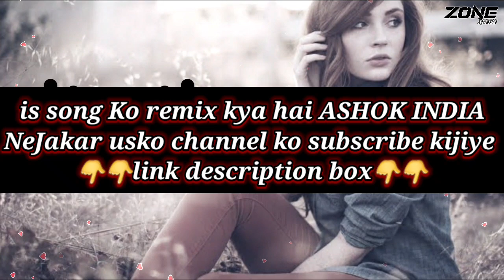New TikTok Sad Song Remix Dj💔New Hindi Dj Song [2●2●] 🥀Love Sad Dj Song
■■■■■■⫸VIDEO DESCRIPTION⫷■■■■■■
➤LikeVideo👍
➤ShareVideo📱📲
➤Comment Feedback💬

                              ⫸ZONE MUSIC⫷

➤ If any Producer/Photographer/Artwork Artist has an issue with any of the songs or pictures I've used in the video Please Contact us at  and the video will be taken down immediately.

ZONE MUSIC
dj song
dj song hindi
dj song odia
dj song remix
tik tok dj song
tik tok dj song 2020
tik tok dj song remix
tik tok dj song video
tik tok dj song hindi
tik tok dj song new
tik tok dj song 2020 new

                                ⫸ZONE MUSIC⫷